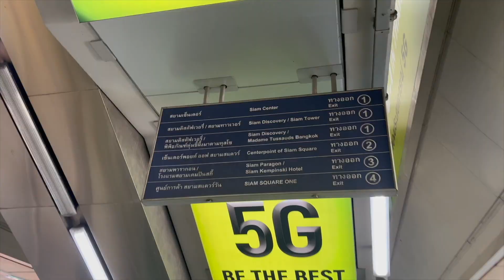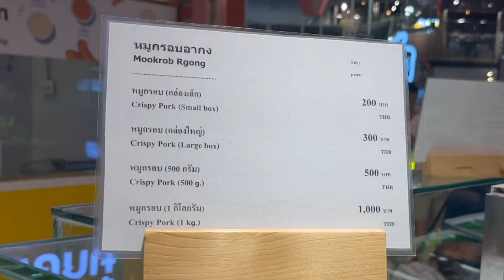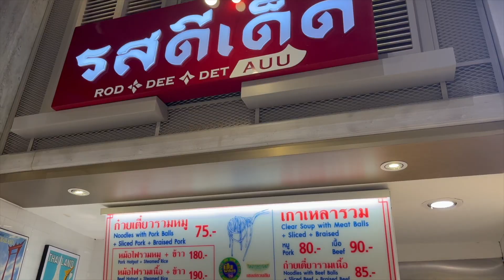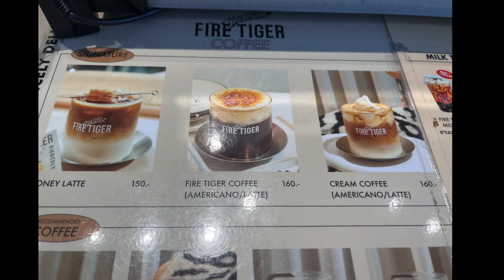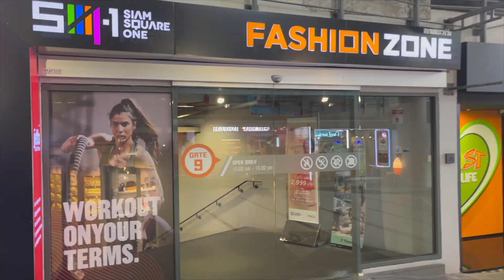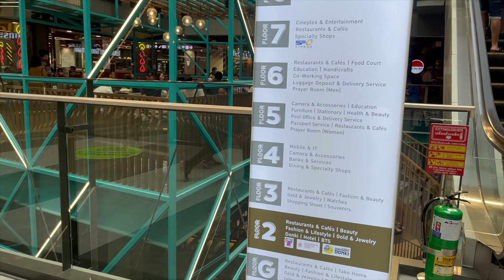BKK 6 Siam Paragon, Siam Square, MBK. Bangkok Shopping. Solo Travel @ Reignite with Yanti Lim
BKK 6 BANGKOK SHOPPING Part 4. Siam Paragon, Siam Square, MBK, Siam Center, Center Point, Fire Tiger Coffee, Gentle Woman and many awesome shopping nearby. Bangkok MUST VISIT & How to go.

Indicative Foreign Exchange as of March 2023.
THB 100 = SGD 4
THB 100 = USD 3